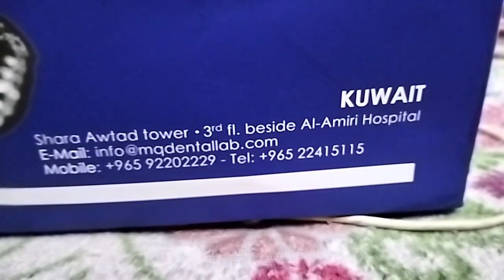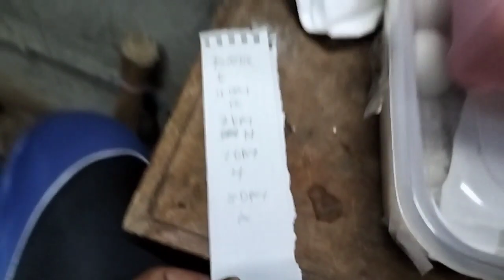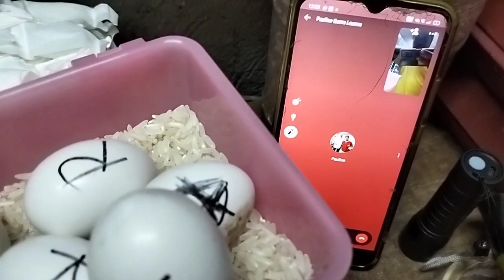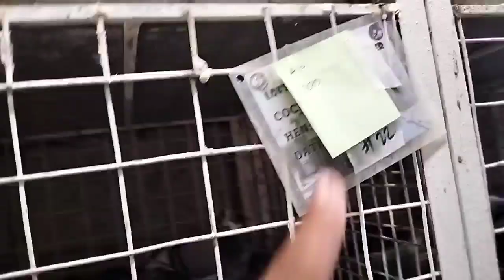MGA ITLOG GALING KUWAIT DUMATING NA. MAPIPISA KAYA SILA?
VLOG #262
BRAIROLOFTOFFICIAL

LArtist
Limujii
Song
Seashore

LArtist
Limujii
Song
Seashore
/23,500 ngan 12 layer widow 3/4  at 8 stand perchd/Free-To-Use-Music ] Music Library), and 2 Music Rights Societies